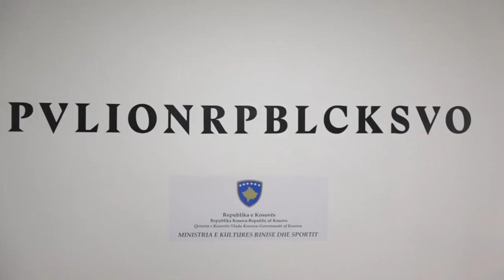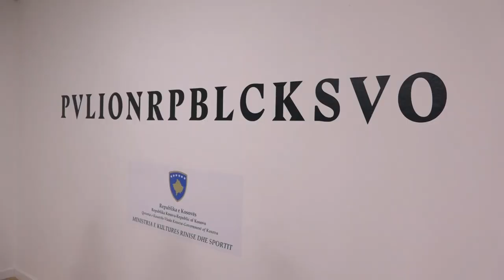Sislej Xhafa përfaqëson Kosovën në Bienalen e Venedikut